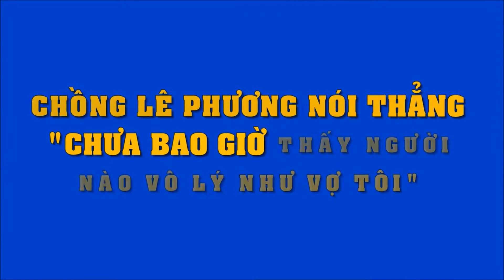Chồng Lê Phương nói thẳng: "Chưa bao giờ thấy người nào vô lý như vợ tôi!" | Tin Nhanh Nhất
Chồng Lê Phương nói thẳng: "Chưa bao giờ thấy người nào vô lý như vợ tôi!"